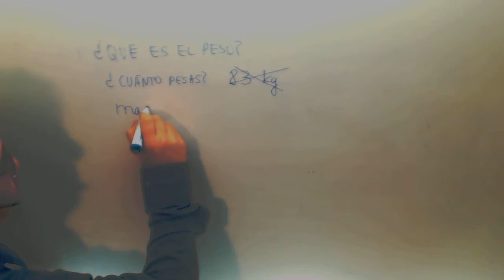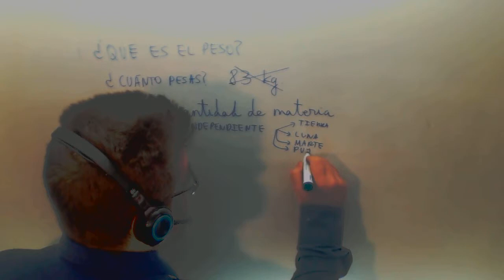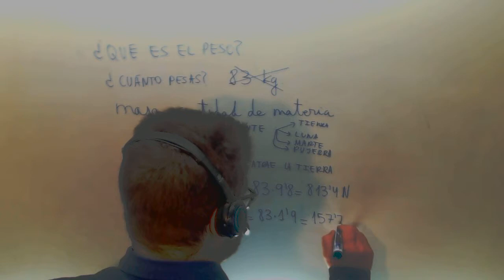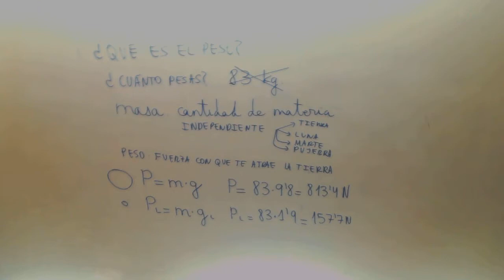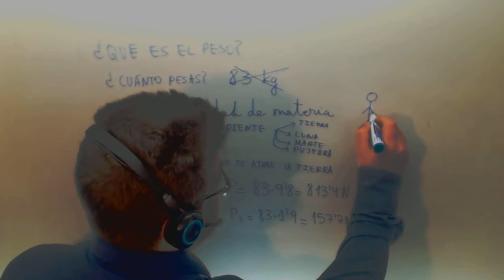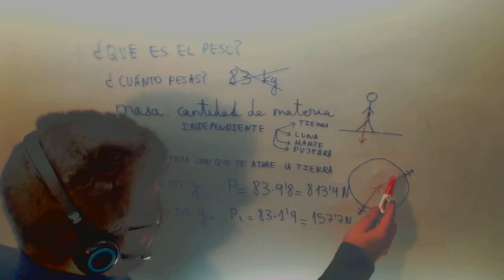Peso masa Fisica Acceso Ciclos Formativos Grado Superior Academia Usero Estepona